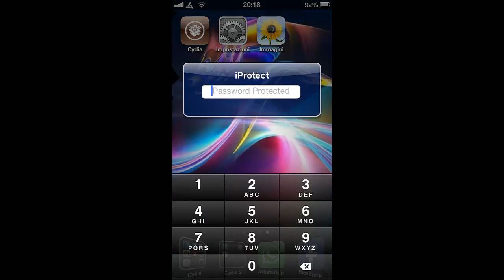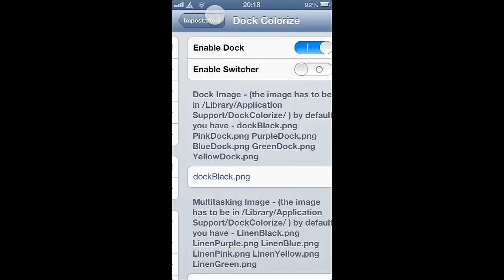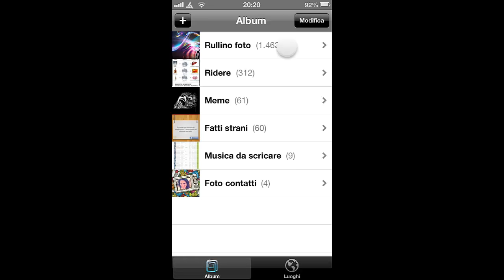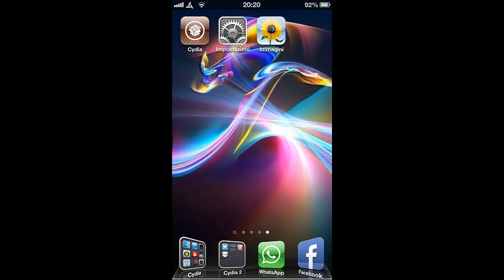[ITA] DockColorize - installazione e tutorial da IOS 5.0 al 6.1.2 cydia 2013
Ecco un utilissimo programma che cambia il colore dello dock del nostro iphone o ipod o ipad. Il video è dettagliato e facile da capire per chiunque.
Esso si ricava da cydia e il video presenta la guida di utilizzo e di installazione con sorgente, o repo.

Ciao da superyutub17

COME SEMPRE QUESTO VIDEO E' SOLO A SCOPO ILLUSTRATIVO E NON STO INCITANDO ALCUN TIPO DI HACKER-AGGIO AI SUDDETTI PROGRAMMI O DISPOSITIVI.
ANCHE SE ALCUNE VOLTE POTREI AVER USATO TERMINI LINGUISTICI LIBERI CHE SEMBRANO INCITARE L'HACKER-AGGIO, E' UNA PURA CASUALITA' ,  NON ESSENDO DI MIA INTENZIONE, INCITARE ALCUN TIPO DI HACKER-AGGIO.